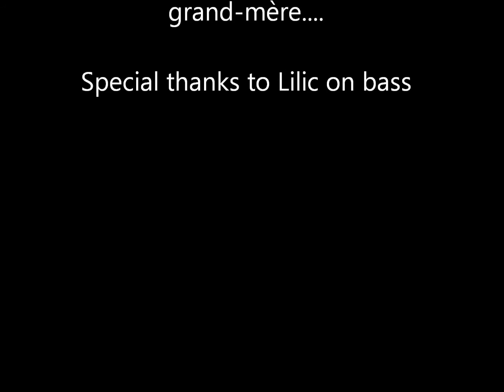NOT RIGHT & CANTHARIDE - Live @ Villeneuve sur Lot - le 08/05/15